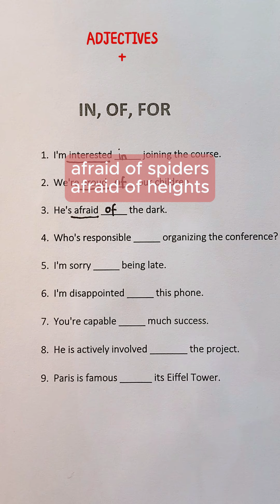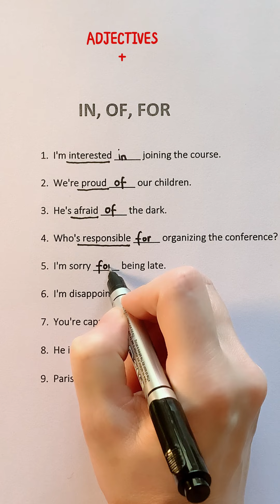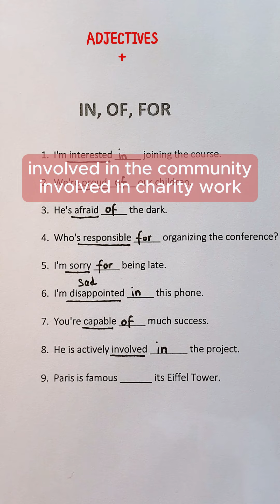Which prepositions go with these adjectives? | English Grammar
Do you say “interested in” or “interested on”? “Married with” or “married to”? “Responsible for” or “responsible with”? Watch and correct mistakes made with 12 common adjectives and prepositions. Learn how to use “interested”, “famous”, “responsible”, “afraid”, “related”, “capable”, “involved”, “proud”, “sorry”, “addicted”, and more.